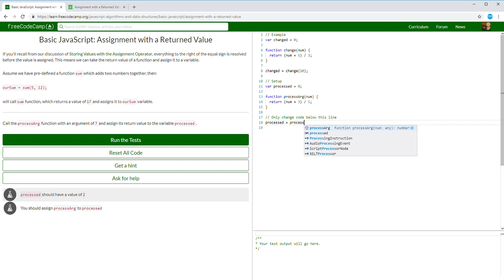Basic JavaScript Assignment with a Returned Value 54/111 Learn freeCodeCamp